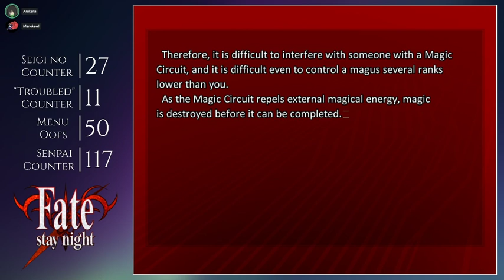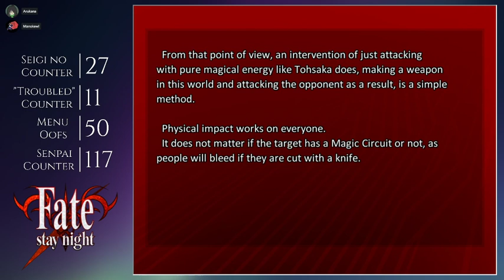Fate/Stay Night UBW Blind Let's Play | Episode 7: Ara Ara Boya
Big top energy
Watch me and Manokewl play through all 3 routes of the Fate/Stay Night visual novel!  I'm completely blind and he knows everything!  Catch us live on Wednesdays, Thursdays, and Fridays at 7:00pm EST @